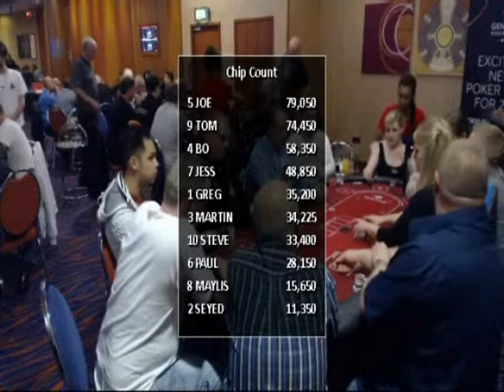Pro Demolition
Maylis and Paul Jackson get it all in